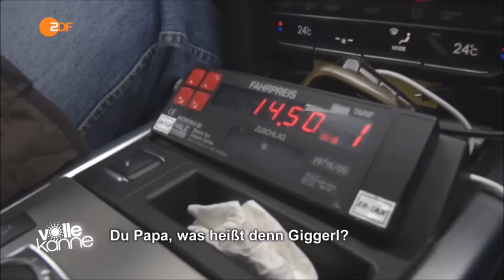Der berühmteste Taxifahrer Münchens kommt aus dem Senegal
Vor 40 Jahren verließ Isaac aus Liebe zu Bayern München seine afrikanische Heimat, aber alt werden möchte er hier nicht...